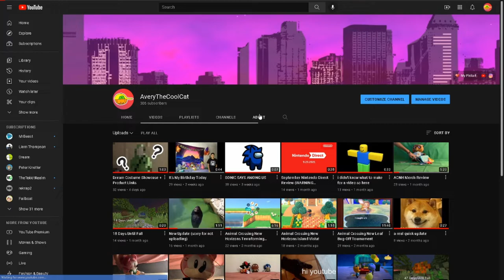100,000 VIEWS YESSS WE DID IT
RELEASE DATE: sometime after Halloween, haven't got it figured out yet, but I'll figure it out.

I'm coming after you, Dream. Start running.